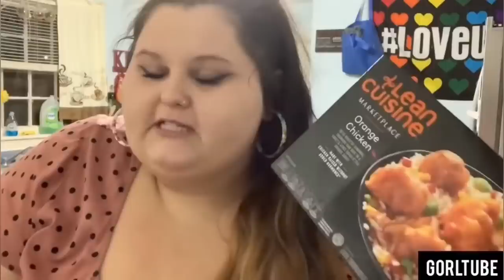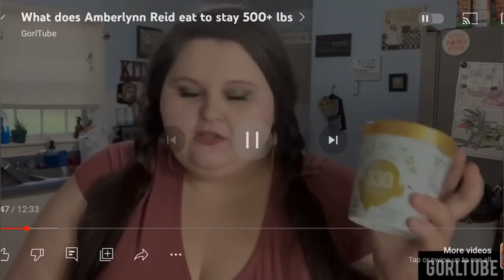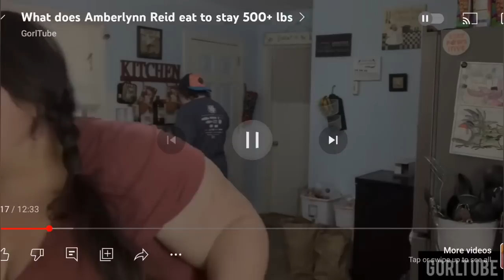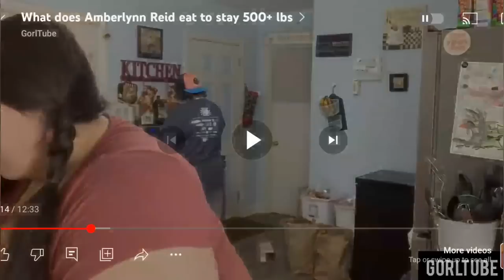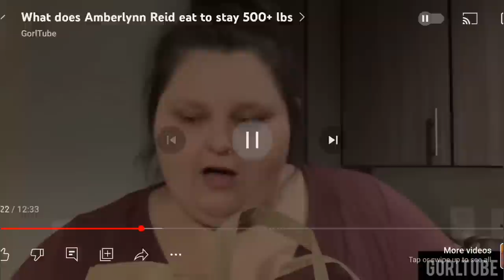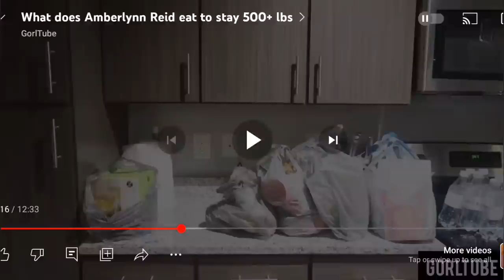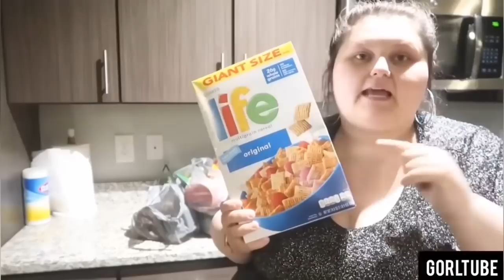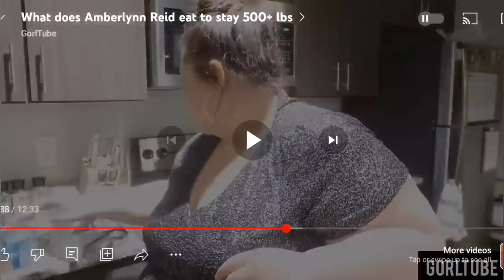What does Amberlynn Reid eat to stay 500+ lbs - Reaction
honestly at the rate she's going I'm really surprised that she hasn't sought any help at all... yet here we are multiple decades worth of weight loss with the only result being gaining of weight...